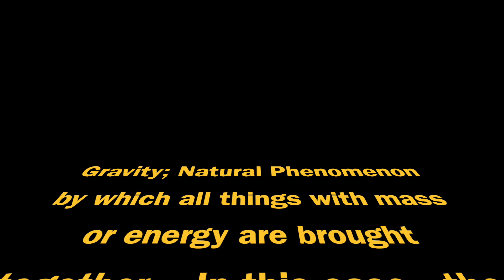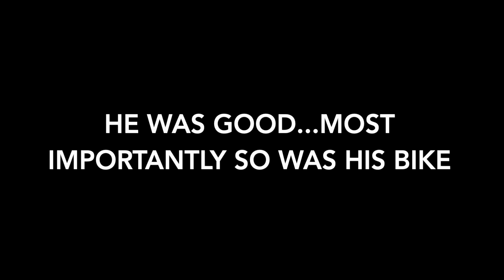Can Mountain Bikers Defy Gravity?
At the foothills of the Doña Ana Mountains is a trail with its very own unique beauty. We ride Cathedral Trail and enjoy some broken arroyos, sharp rocks, huge boulders and the WALL. Yes the wall that reminds us of the power of GRAVITY.